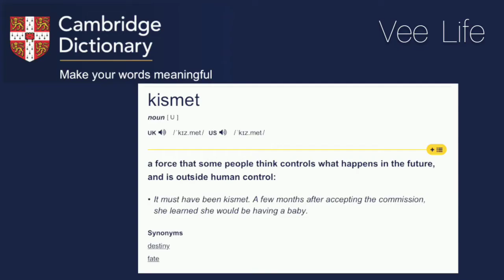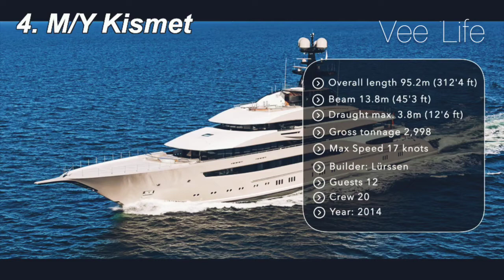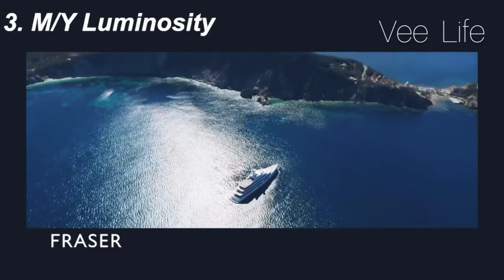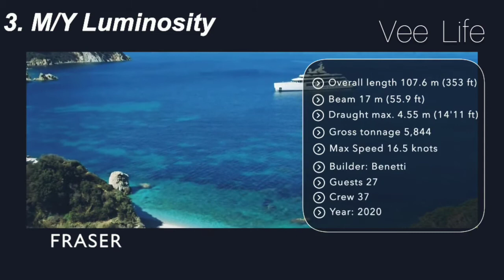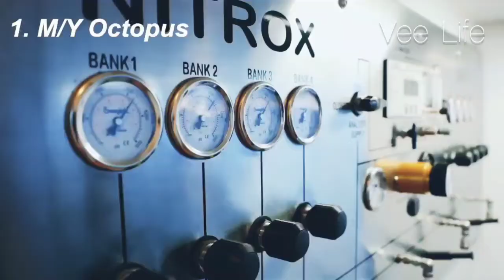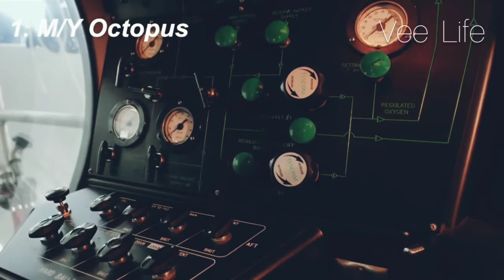Life Of Billionaires | Seasion 10 | Vee Life